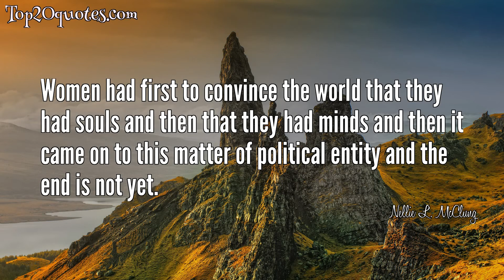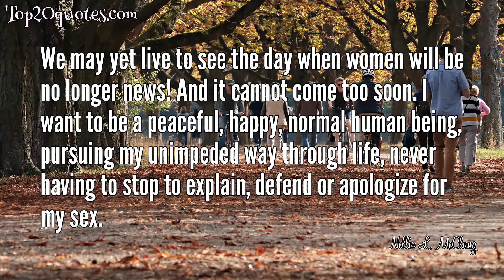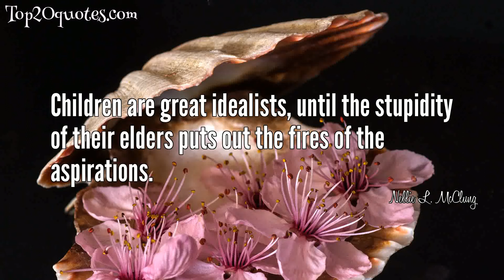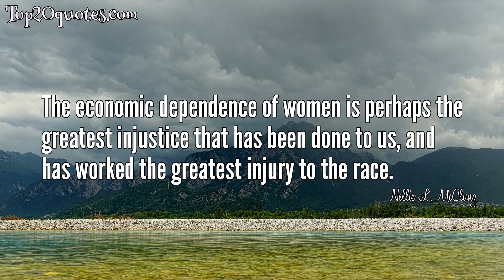🌦 Top 20 Quotes of Nellie L. McClung - Canadian Politician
Top 20 Quotes of Nellie L. McClung:
 ✭ I am a believer in women, in their ability to do things and in their influence and power. Women set the standards for the world, and it is for us, women in Canada, to set the standards high.
 ✭ Never retract, never explain, never apologize; get things done and let them howl.
 ✭ Men alone are not capable of making laws for men and women.
 ✭ Women had first to convince the world that they had souls and then that they had minds and then it came on to this matter of political entity and the end is not yet.
 ✭ Never underestimate the power of a woman.
 ✭ That seems to be the haunting fear of mankind - that the advancement of women will sometime, someway, someplace, interfere with some man's comfort.
 ✭ I want to leave something behind when I go; some small legacy of truth, some word that will shine in a dark place.
 ✭ People must know the past to understand the present, and to face the future.
 ✭ By nice women . . . you probably mean selfish women who have no more thought for the underprivileged, overworked women than a pussycat in a sunny window for the starving kitten in the street. Now in that sense I am not a nice woman, for I do care.
 ✭ We may yet live to see the day when women will be no longer news! And it cannot come too soon. I want to be a peaceful, happy, normal human being, pursuing my unimpeded way through life, never having to stop to explain, defend or apologize for my sex.
 ✭ Women are going to form a chain, a greater sisterhood than the world has ever known.
 ✭ Disturbers are never popular - nobody ever really loved an alarm clock in action, no matter how grateful he may have been afterwards for its kind services!
 ✭ No nation ever rises higher than its women.
 ✭ Canada is destined to be one of the great nations of the world and Canadian women must be ready for citizenship.
 ✭ Women who set a low value of themselves make life hard for all women.
 ✭ Literature may be light as a cobweb, but it must be fastened down to life at the four corners.
 ✭ Why are pencils equipped with erasers if not to correct mistakes?
 ✭ Children are great idealists, until the stupidity of their elders puts out the fires of the aspirations.
 ✭ I saw what could be done with words, for I had a vision of a new world as I talked.
 ✭ The economic dependence of women is perhaps the greatest injustice that has been done to us, and has worked the greatest injury to the race.
🖎 Author: Nellie L. McClung
♛ Career: Canadian Politician
📅 Life: October 20, 1873 - September 1, 1951